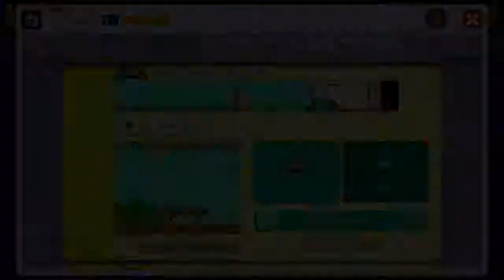Super Mario Maker - Super Mario Land 2 remake - SML2 - Macro Zone 2 by Nigge - No Commentary 1AB